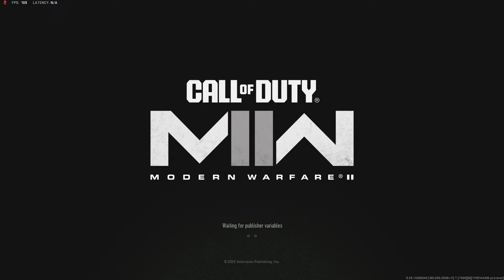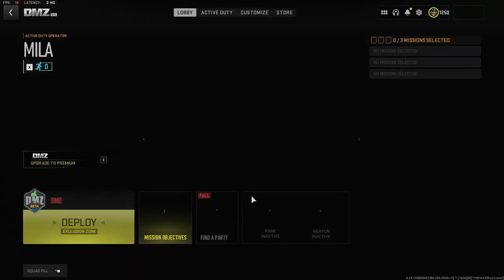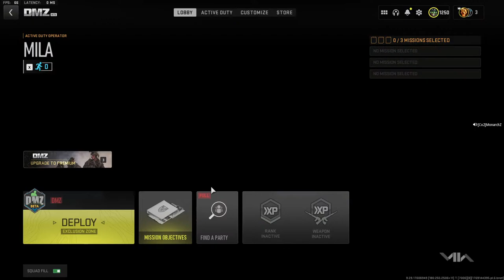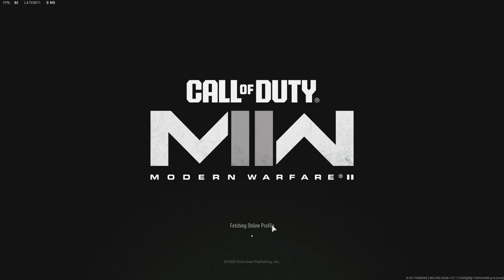Call Of Duty MW2 | DMZ | Compatibility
I Got Un-Shadow banned yesterday night , Happy to get my account back but cannot forgive Call  Of Duty's Stupidest Anti-Cheat system which can ban me for doing absolutely NOTHING Instread of banning ACTUAL cheaters and bug exploiters !!!
Everyday in DMZ I'm seeing more and more cheaters using New Cheats/ Hacks & gamebreaking  bugs like police station glitch or under barrel grenade launcher bug and still not getting banned , Anti-Cheat system doesn't seem like working anymore!
Hope call of duty developers merge DMZ in MW3 (That's what i really wish) , There's no update of Season, battle-pass Or anything so anyone who spent for DMZ OP skins and all just feel like wasted - @activision !! I hope Call of duty community recognize this and make it right soon! Starting with MW3 Plunder / Lockdown little  , Fortune's Keep map.

Call of Duty , DMZ Warzone , Warzone DMZ , DMZ Season 5 , Gaming, Ghost ,Building21